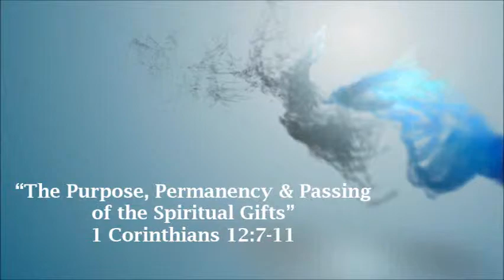"The Purpose, Permanency & Passing of the Spiritual Gifts" 1 Corinthians 12:7-11 Dr Kelly Birks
"The Purpose, Permanency & Passing of the Spiritual Gifts"
1 Corinthians 12:7-11

Dr. Kelly Nelson Birks, Messiah Reformed Church
Omaha, NE

Follow Dr. Birks on Twitter @DrKellyBirks

to access hundreds of recorded messages.